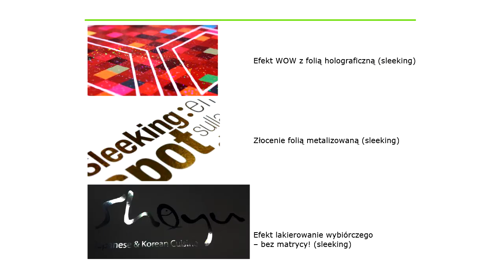GMP Qtopic 380 Auto | Foliarka 10m/min | Automatyczne Podawanie | Akonda.pl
Stos do 50 cm
Szerokość arkusza do 380mm
Prędkość do 10 m/min
Docisk realizowany przez siłowniki pneumatyczne
Cichy kompresor w zestawie
Możliwość złocenia, nakładania hologramu i uzyskania efektu lakierowania wybiórczego